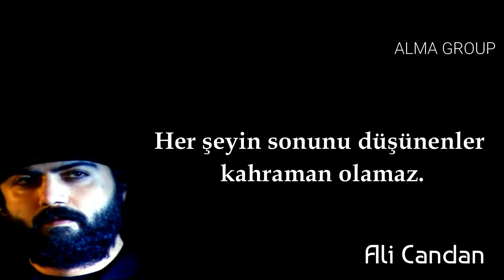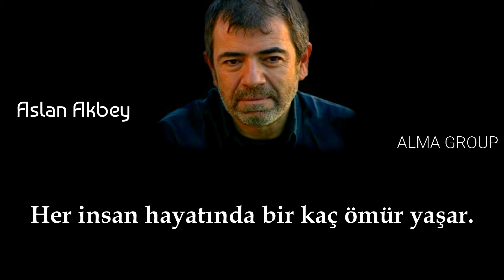Kurtlar Vadisi dizisinden alıntılar - 1bölüm